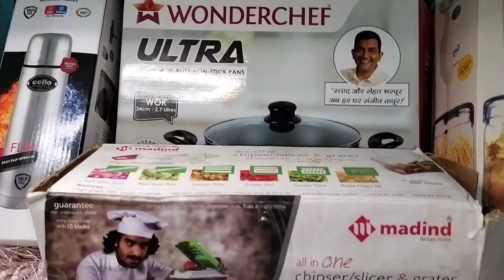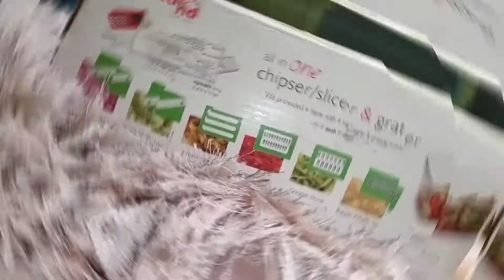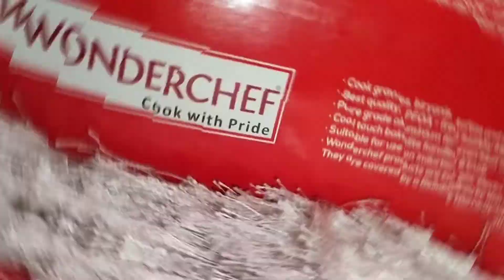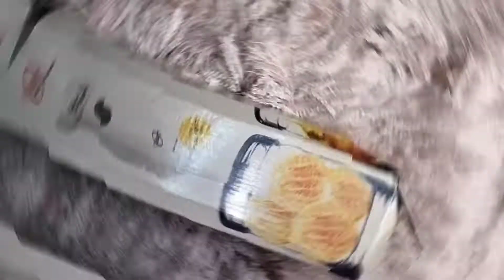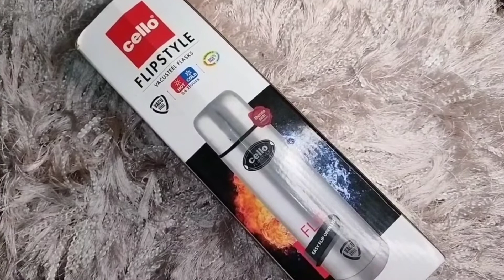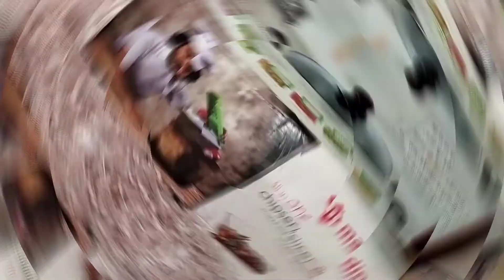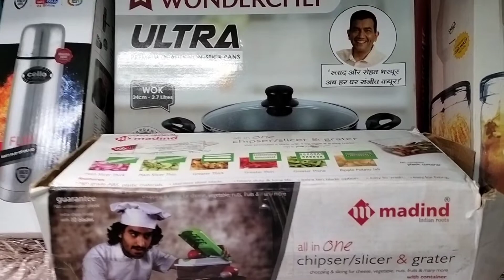OMG😱5must have Smart Kitchen🥘 Gadgets# The Big Billion Days Flipkart 2022 ll#flipkarthaul#TBBD22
Hello everyone
its FREE of cost 🤌👍thebigbilliondaysonflipkart2022
#1All in one Multipurpose vegetable and fruit chopper
#2#wonderchef Nonstick pan
3Electric Hand blender
#4 Cello flipstyle Vacusteel flasks